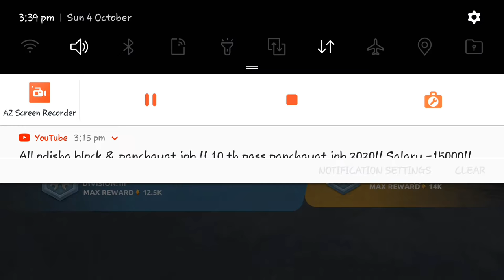# 2 DYNAMIC PvP SHOOTER WITH FIGHTERS FROM WHOLE WORLD MAKE TANK OR ROBOT FROM CARS #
Got tired from heavy tanks and giant war robots? Hurry to download ☠️Steel Rage🤖, online warfare cars shooter wargame! Fight players from all over the world in new FREE PvP action shooter with mech cars. Choose war machine, chassis, combat weapons, abilities and blitz into battle. Upgrade and customize your metal machines according to you7r taste and combat style. Be a champion of the action shooter warfare!

🛠️Full customization
Choose metal knight body, chassis, military weapons and mech abilities which suits your combat style. Add some colors and camouflage to make your metal knight more stylish. Make fast sport action car, armored machine or twisted war robot. All is up to you!

🚓Tons of auto bodies
More than 13 bodies with unique action specifications and appearances to cross enemies out in twisted battle rage. From sedan, mini and sport cars to muscle, SUV and vans.

💣Various weapons
Light, medium and heavy military weapons. Machine-guns, AP projectiles, missiles. Choose twisted shooter weapons of your own warfare tactics!

🏎Chassis for any driving style
Select different chassis for any warfare machine you have. Use sport suspension to improve speed, SUV suspension or even 6 wheels to get off-road capability, or select tank tracks and steel robotic spider limbs to increase maneuverability of your metal knight.

🔮Tactic abilities
Complete your twisted robot car with unique abilities. Wear energy shield for better defense like mech robot, use nitro boost for tactical maneuvers, or become invisible to attack from ambush or to make a tactical retreat. Use abilities in the right time to change the tide of battle and cross enemies cars out from arena!

🛠Lots of tactical opportunities
Mount up to 4 different guns and make a salvo from all of them or use tactics and fire any of them in the right time. Protect yourself with energy shield and blitz enemies with a barrage of machine-guns and AP shells. Launch missiles from cover and use invisibility to hide yourself. Or use nitro boost to quickly outflank enemies.

🌎Enormous PvP arenas
Vast territories for exploration and maneuvers, from countryside to city. Explore magnificent arenas and use terrain, buildings and other covers for tactical advantage. Make sure enemies won’t have any chances!

⚔️Full-scale PvP warfare
Up to 30 war machines in every match. Dynamic 6v6 battles. Even more variety of combat and tactics makes every match unique!

📡Online PvP action
Fight in breathtaking battles with champions from all over the world! Be the best fighter with the coolest steel knight and cross enemies out of leaderboards!

💻Beautiful 3d graphics and visuals!
Thoroughly detailed vehicles and warfare arenas. Epic explosions in vivid robot machines shooter! Enjoy fantastic graphics during the battles!

⚙️Freedom of experiments
Test different builds until you find your own. Fight with other players everywhere and every time whenever possible! The game doesn’t have energy or other restrictions!

🕹Easy controls
Intuitive controls can be changed in the settings and handy UI will let your mech to join a combat immediately!

📱Tweak graphics
Want the game to run even on weak device? Pick the graphic set which suit your metal knight best!

🚜🔥⚔Online twisted action shooter! Choose a mech of your own style, upgrade and customize it and cross out enemies from all over the world without any restrictions! Regular updates and new content are waiting for PvP fighters in online wargame of 2020!

# KIDS ENJOY GAMING
# Game
# car game
# android game
# game play
# let's play
# best car game
# stunt car game
# best android game
# cool car game
# mini car game
# racing game
# taxi game
# game loft car racing game
# kids video for kids
# kids video
# kids game
# kids enjoy
# kids entertainment